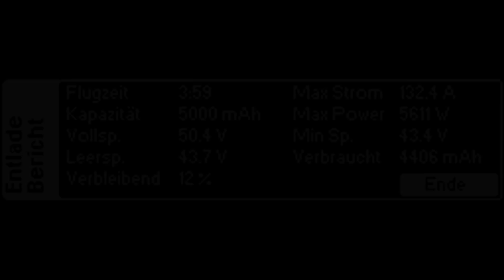Marius Müller - Mikado Logo 700 - Freestyle Stickmove 2015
This is my 2015 freestyle with stickmovement. ;)

here is my L700 setup:
Scorpion 4525-520 KV Ultimate
Scorpion OPTO 59V 160A SBEC
JR 8925 HV + SPG 01
VBAR Neo /Sliverline + VControl
Rotortech 710mm + Fun-Key 105mm